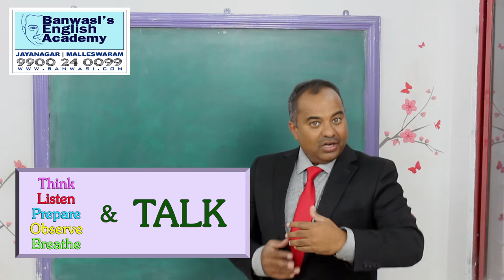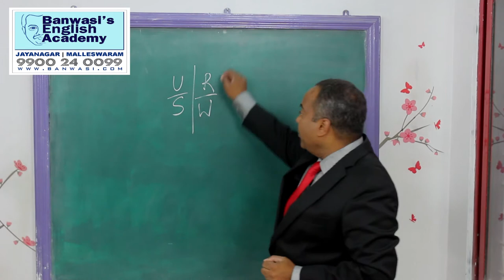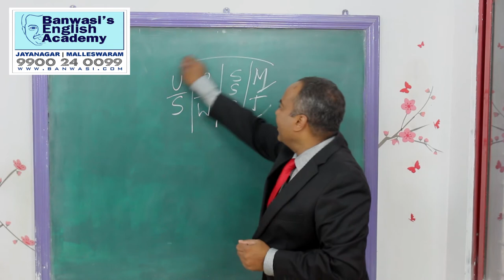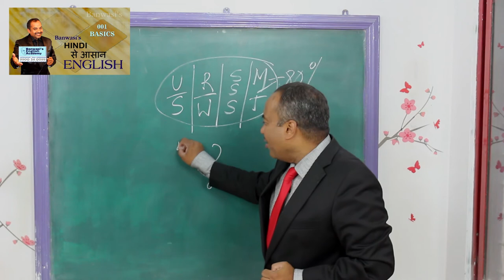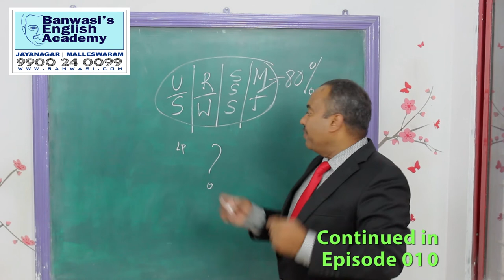Prakruthi N. Banwasi's Hindi se Aasaan English 009 USAGE RULES 4